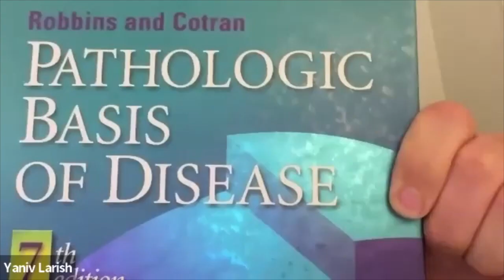Pt 2: The Value of Having Patients and Practitioners Together at The Endo Summit Dr.Duke & Dr.Larish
We continue with part 2 of our discussion with Dr. Adam Duke and Dr. Yaniv Larish. This episode was enlightening for us as patients to hear when it came to what is taught, or not taught, in medical school. Dr. Duke and Dr. Larish walk us through
- When they first heard about endometriosis
-The lack of mention in medical school and in the medical books when it comes to endometriosis
- That moving the bus forward to better care for endometriosis patients is not a linear road. There are challenges with progress.
- Why the change needs to be pushed by the patients even thought it shouldn't have to be.
- The shocking amount , or lack thereof, of hysterectomies residents have to do to get their medical license.
All this and many more intriguing insights to being an endometriosis specialist and how they find value and importance in being face-to-face with patients.

A massive acknowledgement goes out to Dr. Sallie Sarrel PT ATC DPT, and Dr. Andrea Vidali for all their hard work bringing everyone together and creating a space for healing, education, and community amongst doctors, patients, advocates, and practitioners.